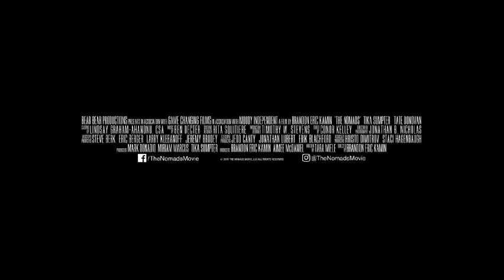The Nomads Trailer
The Nomads will be released to DVD & Digital August 2020. Check